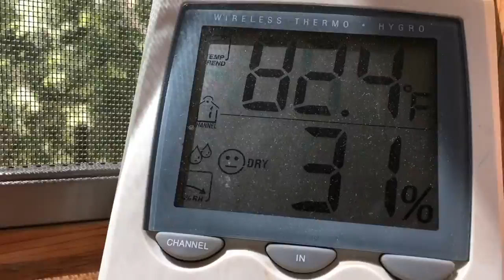Vacation Recovery. Maine VLOG 54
In which there is LAUNDRY TO DO, a BUSINESS TO RUN, a NEW JOB to check out, LAWN MOWING, and a trip to BASEBALL PRACTICE.  May 31, 2016.